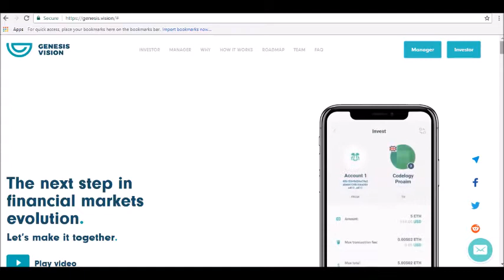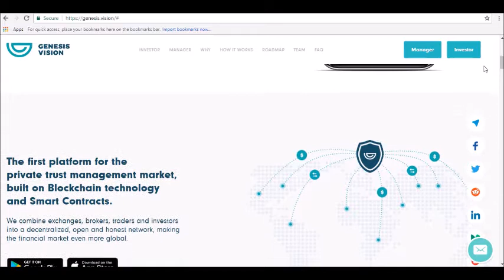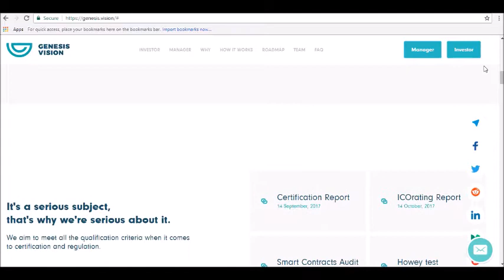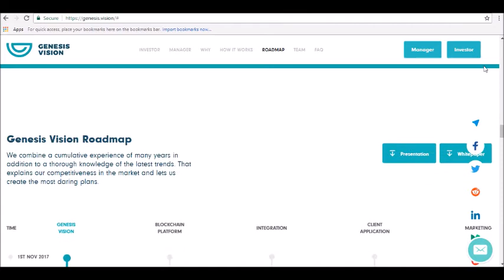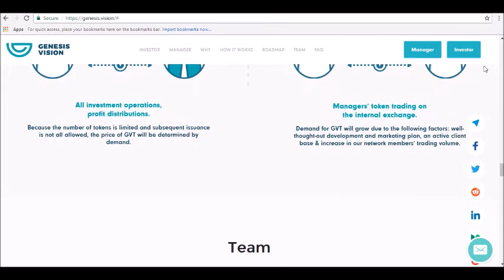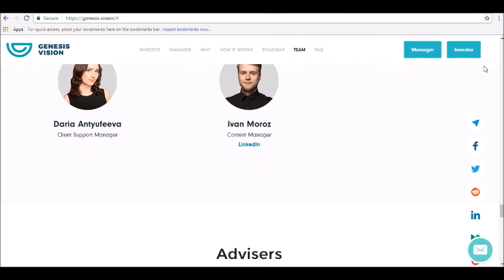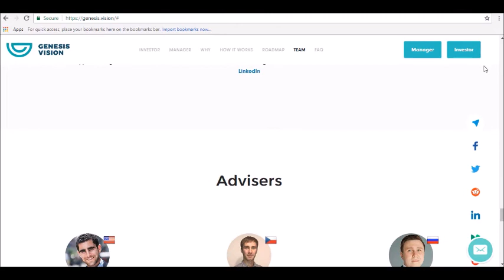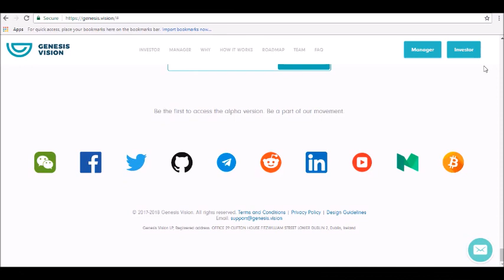Genesis Vision Price Prediction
- Hey guys! Thanks for joining us here at
where today we will be reviewing Genesis Vision Price Prediction

WHAT IS GENESIS VISION (GVT)?
Genesis Vision is a decentralized trust management platform built on blockchain technology and smart contracts. GVT is an exciting venture. It combines investors, exchanges, traders, and brokers in a decentralized and honest network. GVT helps financial transfers more globally appealing and accessible, a change everyone will appreciate for different reasons. GVT is based on ERC20 Ethereum token standard.

Is it Good To Invest In Genesis Vision Token?
According to the market analysis and our price prerdiction review team, GVT is a very good platform to invest and earn a profit for long time. The main motto of the GVT is to bring the stability and true transparency to the financial markets in future. And when you look back during November 2017, last year the price of Genesis Vision Token (GVT) was at just $2 USD. Do You really believe that in 1 year the price of GVT becomes 15X more? The current price of GVT is $30 USD and still increasing...tune in for our full review!